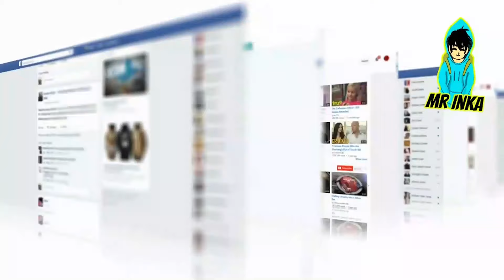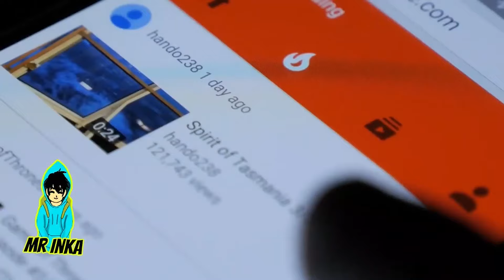KNUCKLES Captado En Cámara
Knuckles se embarca en un viaje de autodesarrollo hilarante y lleno de acción cuando acepta entrenar a Wade e iniciarlo en los secretos del guerrero Equidna.